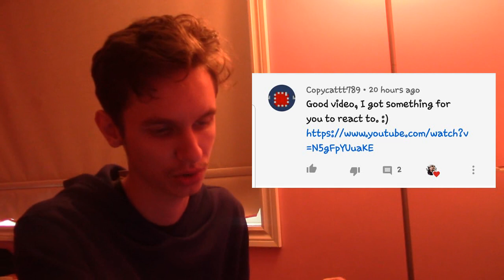10 Things You Didn't Know About Japanese Schools REACTION!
Channel that uploaded: Facts Verse

SUGGESTED BY: Copycattt789

Make sure to share my video(s) as well!!!

Drop any suggestions you may have down below!! :)